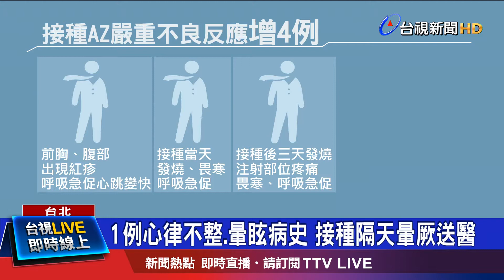1例心律不整.暈眩病史 接種隔天暈厥送醫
全台目前累計已經有9236人接種AZ疫苗，光是昨天(週五)就新增2136人，不過其中通報的不良反應個案，單日就激增13例，全台累計有27例不良反應，其中5例是嚴重個案，週五新增的四例，分別出現了紅疹、發燒和畏寒等症狀，指揮中心研判，這些都是過敏和類過敏反應，還有一例比較特別，他本身有心律不整和暈眩的病史，接種疫苗隔天，上班時出現暈厥的情況，被送往醫院觀察。